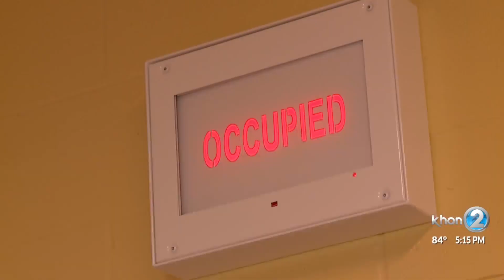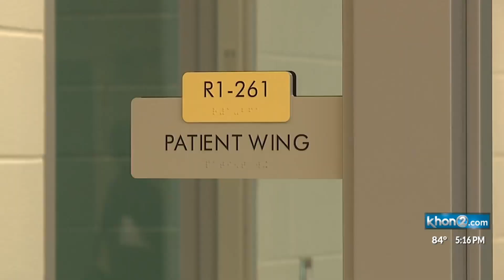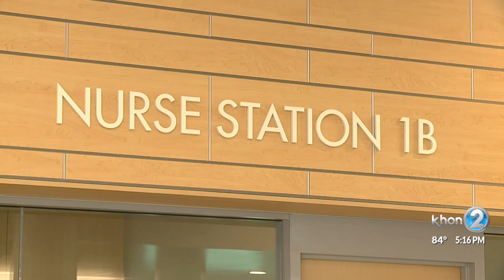Hawaii's new state-of-the-art psychiatric facility complete, officials admit it's not 100% foolproof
Construction on the new Hawaii State Hospital patient facility in Kaneohe is complete. It boasts the latest security options that are designed to house high-risk patients while providing a healing environment.